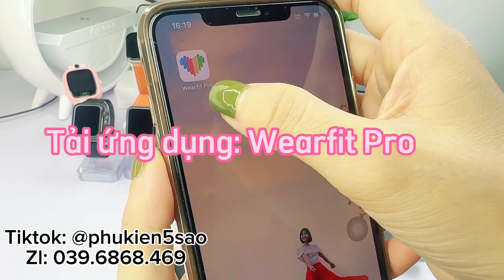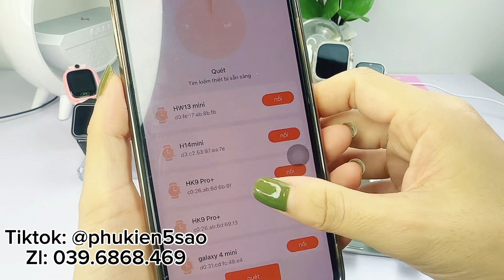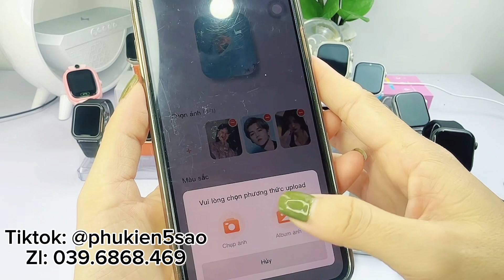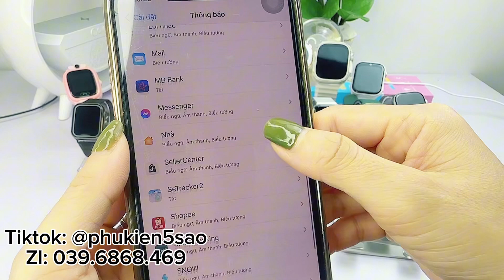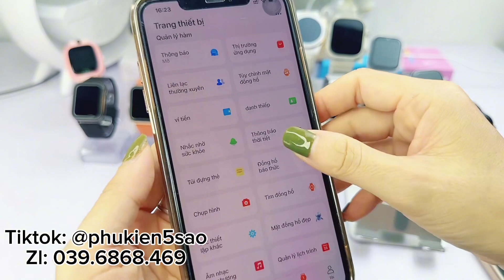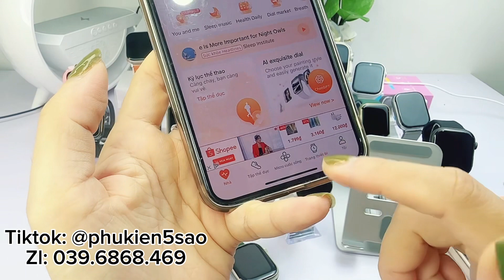Đồng hồ thông minh HK9pro Bản Plus Gen4, Review-Hướng dẫn cài đặt chi tiết HK9pro Gen4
Dòng cao cấp reries 9 có tính năng úp tay tắt màn, lắc tay nhận cuộc gọi, chat GpT cao cấp. Màn Amoled nghe gọi nhận Full tin nhắn, theo dõi sức khoẻ.